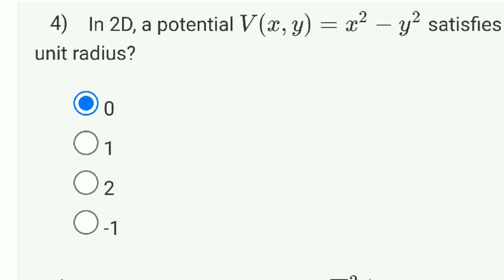Scientific Computing Using Python Week 11 Quiz Assignment Solution | NPTEL 2023 | SWAYAM 2023